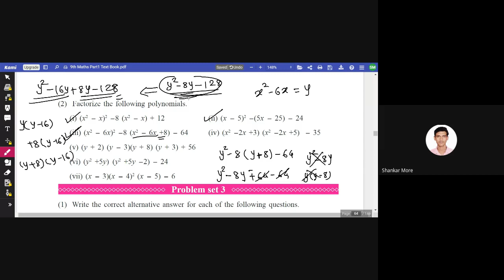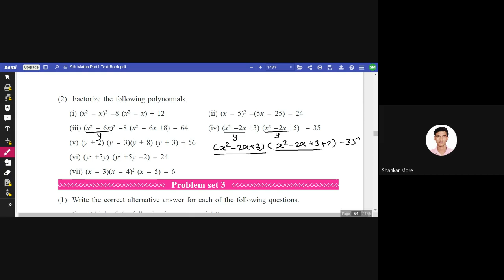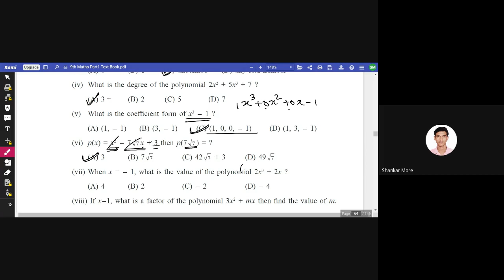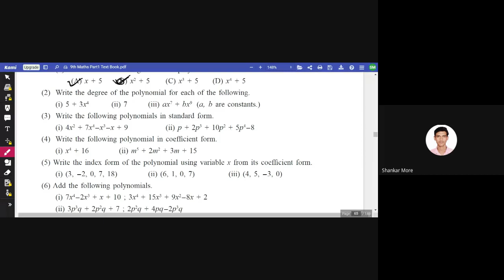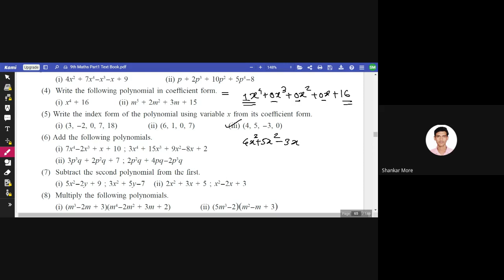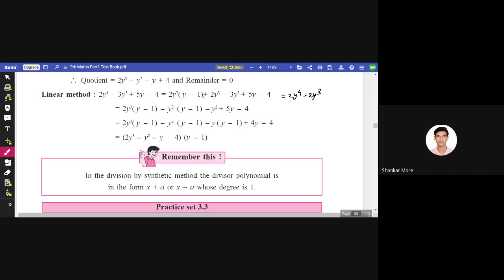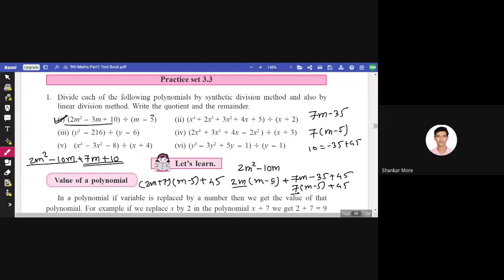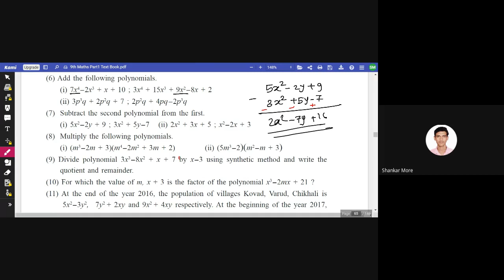L17 9th Maths 1 SA Online Dt 06Aug2021 7 00PM